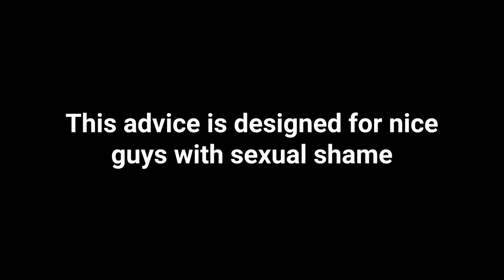Need to Drink to Escalate? | Night Game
In this late-night hotel chat with my student we talk about taking risks to get closer when you’re sober - in order to better understand alcohol and romance. We discuss how your drunken escalation style will change as you look at your SOBER AVOIDANCE PATTERNS.

The student is being prepared for real shifts that come from:

1. Changing your conversation skills. (Which are practiced later on during infield and also with my female role play assistants.)
2. NOTiCING and countering the self-protection patterns which make sober escalation more difficult.
3. A series of non-duality exercises - including rapid escalation exercises - in order to feel the way that space can DIMINISH between two people, to make this space “familiar territory” and therefore give you more confidence about escalating any time.

To ask any question to be featured on our askthebum episodes